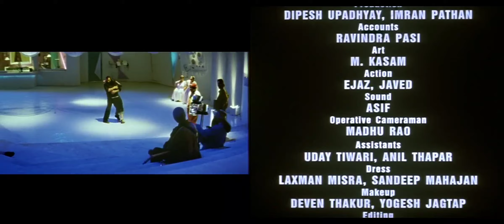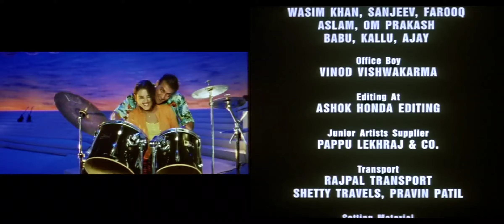Har Dil Jo Pyar Karega 4K Video Song | Salman Khan, Rani Mukerjee, Shah Rukh Khan, Preity Zinta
Movie : Har Dil Jo Pyar Karega (2000)
Song : Har Dil Jo Pyar Karega (हर दिल जो प्यार करेगा)
Cast Star : Salman Khan, Preity Zinta, Rani Mukerji, Sana Saeed, Smith Seth, Divya Bharti, Neeraj Vora, Sophiya Haque, Shakti Kapoor, Paresh Rawal, Asrani, Satish Shah, Vinay Pathak, Kamini Kaushal, Razak Khan, Ajit Vachani, Sameer Anjaan, Rajeev Verma, Shashi Kiran, Rekha Rao, Arun Bhairav, K.D. Chandran
Singer's : Alka Yagnik and Udit Narayan,  Lata Mangeshkar, Mahendra Kapoor, and Mukesh
Music Director : Anu Malik, Surinder Sodhi
Directed : Raj Kanwar
Produced : Sajid Nadiadwala
Based : Chandralekha
Lyricist - Sameer
Distributed : Nadiadwala Grandson Entertainment
Music On - BollyHD 1080p Music.
Release date : 4 August 2000
Romance/Drama/ Action, Adventure/Bollywood

lyrics Song :

Use hasna bhi hoga, Use rona bhi hoga

Use pa na bhi hoga, Use khona bhi hoga

Suba,shaam tanayee mai aahay bharega

Har dil jo pyaar karega

Har dil jo pyaar karega, Har dil jo pyaar karega

Use pa na bhi hoga, Use kohna bhi hoga

Suba,shaam tanayee mai aahay bharegaaa

Ohhhh Palko ke mahike gharr mai yehhh

sapna banke pal tha hai,is ke pagel dadkhan seee,zor koi yeh chalta hai

Use jagna bhi hoga, use so na bhi hoga

use jena bhi hoga, zaheir pena bhi hoga

Kasi ke hassin chahare pe woh to maregaa

Ohhhhh Bhahiki chian kaise kooo, behchaine kyo letha hai

Yeh hai sarri dewanna hai jo,ishq mai jaan de betha hai

Use kehna bhi hoga, chup rehna bhi hoga

Use darde judai, yah sehna bhi hoga

Lakh judaai bhi woh na jisake gaa